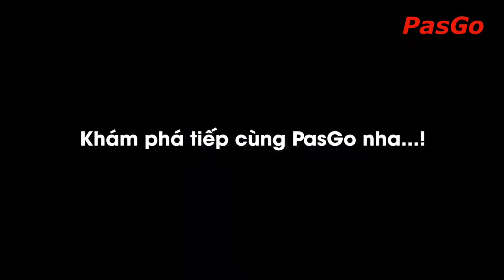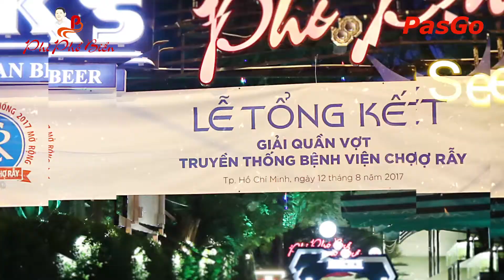Trăm ngàn món ngon hải sản với cách chế biến độc đáo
PasGo là Mạng lưới nhà hàng NGON, uy tín và chất lượng. Giúp thực khách đặt bàn dễ dàng, được tặng kèm ưu đãi mà không cần mua Deal, Voucher. Giải pháp đột phá mới cho câu chuyện ăn gì, ở đâu!

Văn phòng Hà Nội: Tầng 2 tòa nhà VTC Online, Số 18 Tam Trinh, Q. Hai Bà Trưng, ​​Hà Nội

Văn Phòng TP.HCM: Lầu 13, Tòa nhà M-H, Số 728-730 Võ Văn Kiệt, P.1, Quận 5, TP Hồ Chí Minh